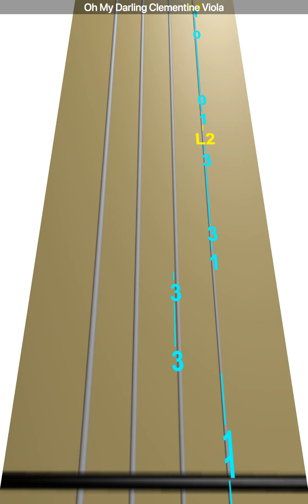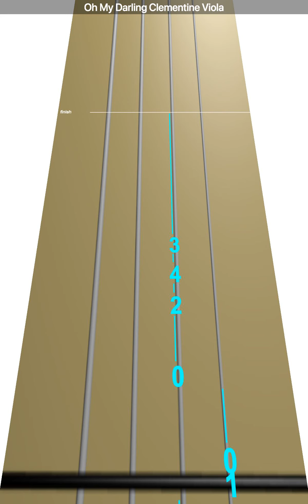Learn Oh My Darling Clementine on Viola - How to Play Tutorial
Use this video to learn how to play Oh My Darling Clementine on the viola.

StringClub uses viola games to help people learn how to play viola online through easy fun online viola lessons.